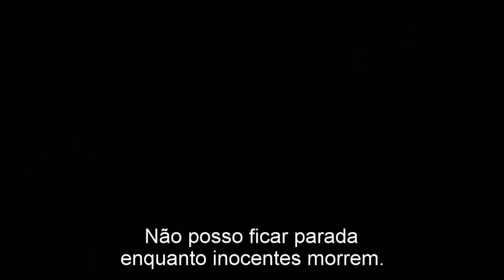7 CURIOSIDADES SOBRE O NOVO TRAILER DE MULHER-MARAVILHA | Nerd News #68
Nerd News #68, com @Mxrcelo

A Warner Bros liberou o segundo trailer oficial de Mulher-Maravilha na última semana. O filme protagonizado por Gal Gadot e baseado nos quadrinhos da DC Comics chega aos cinemas apenas em junho de 2017, mas tem muita coisa que já dá pra discutir com o que foi divulgado até agora. A relação com Steve Trevor, cronologia dentro do Universo Expandido da DC Comics, armas da heroína e vilões da Wonder Woman são alguns dos temas a serem abordados. Se liga!

Valeu!